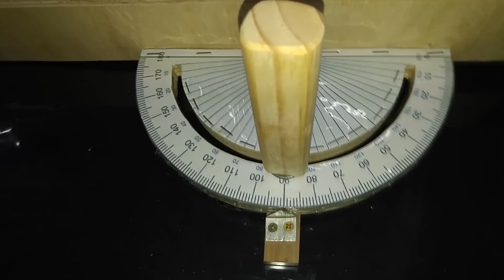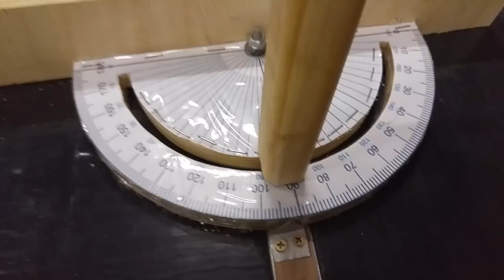Goniômetro para serra de bancada/ miter gauge for table saw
Fiz esse goniômetro de madeira inspirado no vídeo do Jack Houweling e fiz ele com algumas melhorias como por exemplo o transferidor de ângulos que na peça que o Jack fez não tem.